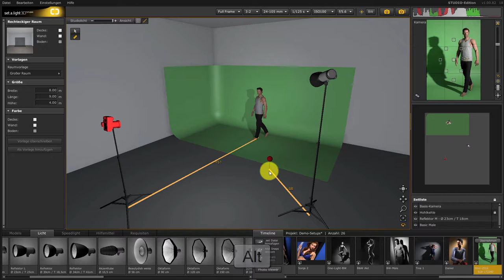Quicktipp: Bemaßung - Abstand messen / distance measure | DE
Quicktipp set.a.light 3D‬

So kannst du den Abstand zwischen Objekten messen.
How can you measure the distance between objects?